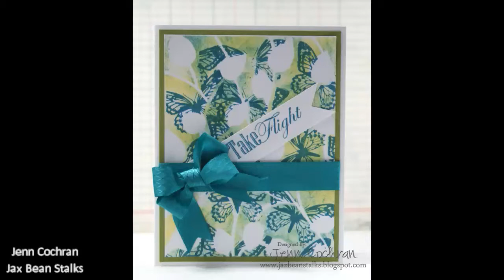Stencil Stamping By Jenn Cochran